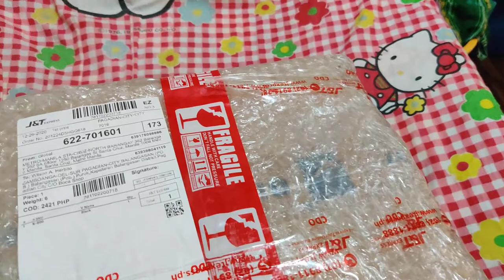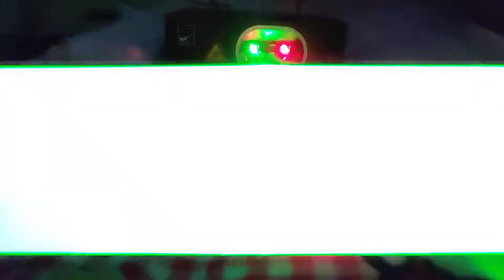Big Dipper K800 Stage Lazer Unboxing & Review.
Big Dipper K800 Stage Lazer,for any occasion display.